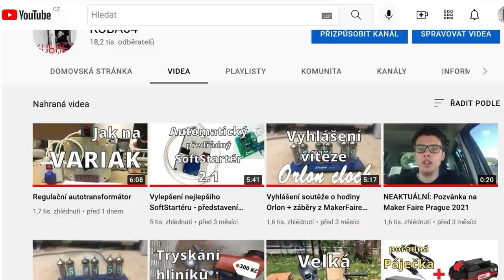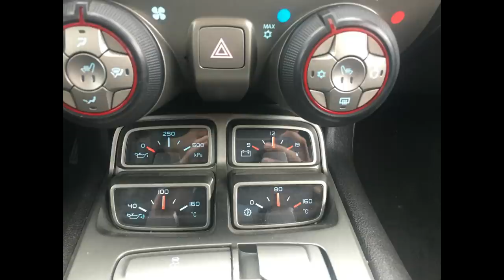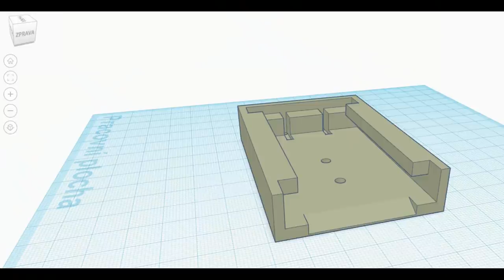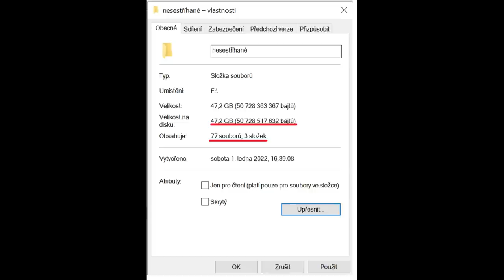Novoroční speciál - nepublikované záběry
V tomto trošku netradičně pojatém tradičním speciálu Vám řeknu, co se minulý rok událo mimo publikovaná videa.

Je mi jasné, že co se automobilů týče, píchl jsem do pěkně velkého vosího hnízda, tak snad nebudu nucen video z internetu stáhnout.